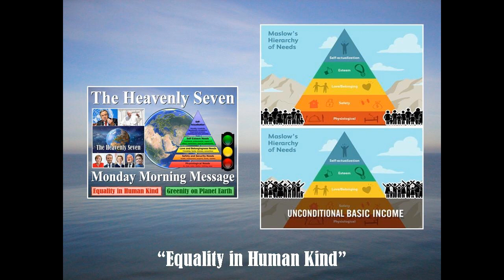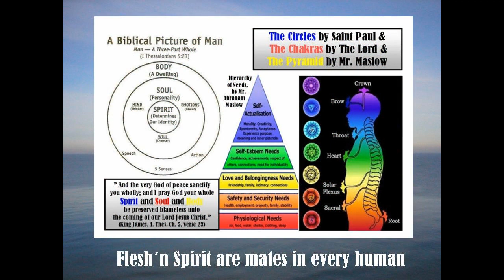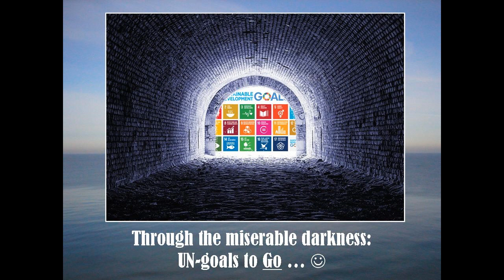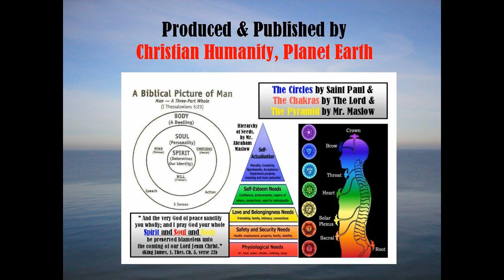City of New Orleans New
Tribute to Mr  Maslow & Madam Gaia

Riding up the Mountain of Ab´ Maslow
“Heavenly Seven” Monday morning rail
Seven stars and seven restless riders,
Three conducters with a Trinity Holy mail
All along the Earth bound Odyssey
The Trinity pulls out to see
And kiss the seven famous Gaia Guards
“Equality in Human Kind”
And “Greenity on Planet Earth”
Are the Script on the “Heavenly Seven” Holy Cards

Good morning Madam Gaia, how are you?
Say don't you know me I'm your Christian Sin,
I am doing all I can to heal and green You
Like Obama did, I´ll seek The Mutual Win

Flesh´nd Spirit are mates in every human
Survival needs fullfills a basic life
Safety, security and love is added
On the social top is children, man and wife
And the sons of Paradise
And the daughters lightning eyes
Make their parents bloom and joy their living field
And the happy lives with food and care
Are lifting us to human dare
And our nabour love becomes our nobel shield

Nighttime on The Nobel Art of Lightning,
Changidng U.S. Goals by Biden, Joe
Danish Lykketoft was UN-chairman
Through the miserable darkness:
UN-goals to Go … 
And Sanders, Harris, Clinton seem
To wake up from a bad dream
So kiss the Seven famous Gaia Guards

Good Night Madam Gaia, how are you?